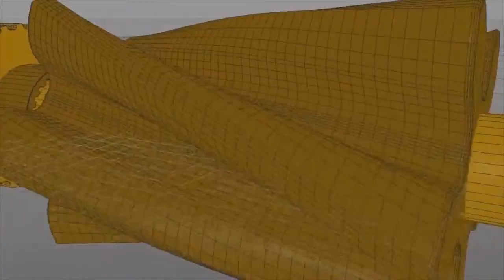Empire Development Group - Fotos4Hope Paul Brough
CEO of Fotos4Hope talks about his relationship with EDG